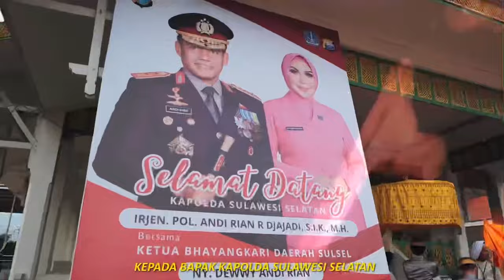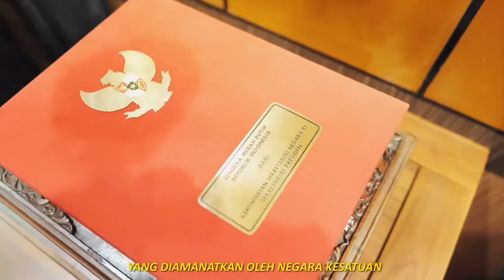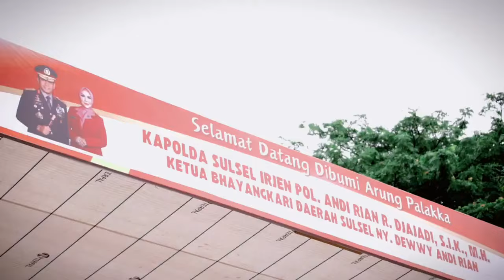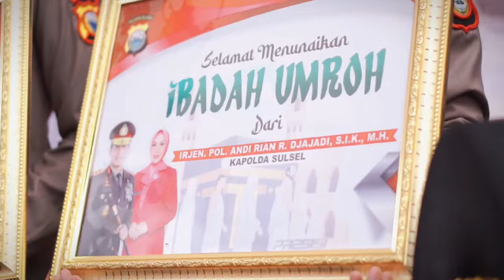penyematan gelar adat petta watang dan baksos irjen pol Andi Rian R Djajadi di Kabupaten Bone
Kapolda Sulawesi Selatan dianugerahi gelar adat Petta Watang oleh Dewan adat Kabupaten Bone

Kapolda Sulsel, Irjen. Pol. Andi Rian R Djajadi, S.I.K., M.H. melakukan kunjungan kerja di Bumi Arung Palakka, Kabupaten Bone, Minggu 7 Januari 2024.

Kapolda Sulsel didampingi Ketua Bhayangkari Daerah Sulawesi Selatan Ny Dewwy Andi Rian dan Pejabat Utama Polda Sulsel disambut langsung oleh PJ Bupati Bone Drs. H. Andi Islamuddin, M.H.,Danrem 141 Toddopuli Brigjen TNI Sugeng Hartono, S.E., M.M., Kapolres Bone AKBP Arief Doddy Suryawan, S.I.K dan Forkompimda Kab Bone, serta tokoh adat Kabupaten Bone di Rujab Bupati Bone

Dalam kegiatan tersebut Kapolda Sulawesi Selatan disambut dengan acara adat Kab Bone.

Kapolda Sulsel Dianugerahi Gelar Adat "Petta Watang" yang artinya sosok pemimpin yang tangguh, cekatan, lincah mengambil tindakan sehingga ketertiban masyarakat aman dan damai disuatu wilayah sesuai amanah Negara Kesatuan Republik Indonesia.

Pemberian gelar adat itu ditandai dengan pemasangan sarung sutera, jas tutup adat Bone, songkok Recca dan Keris oleh Pj Bupati Bone di Museum Arajange.

Setelah kegiatan tersebut dilanjutkan dengan Silaturahmi Kapolda Sulsel dengan Forkompimda Kab Bone.